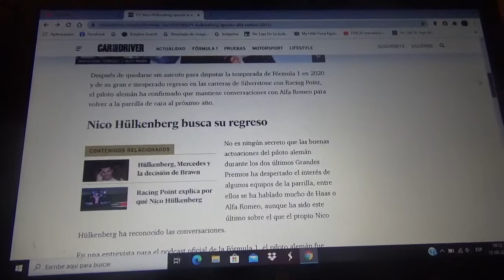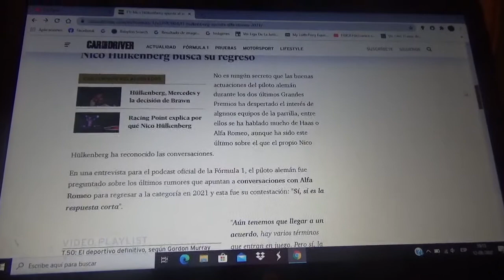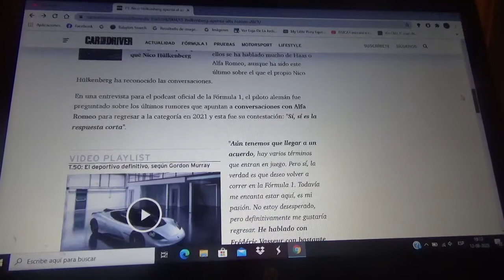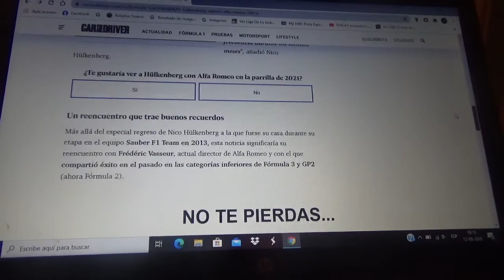Nico Hulkenberg podría correr en Alfa Romeo para 2021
El alemán que estuvo en los 2 últimos Grandes Premios en Silverstone de la Fórmula 1 de esta Temporada 2020 tuvo conversaciones con Frederic Vasseur